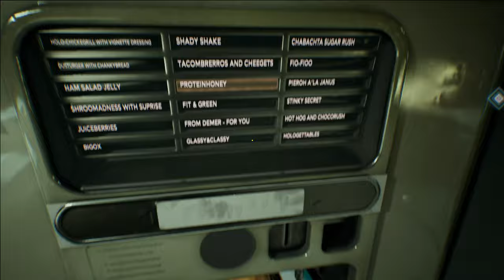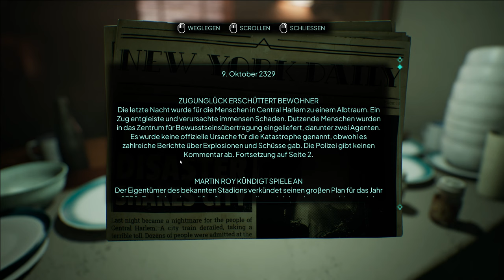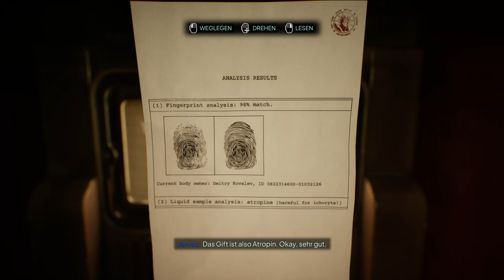Nobody Wants to Die - Lets Play Deutsch - E2 | 4K